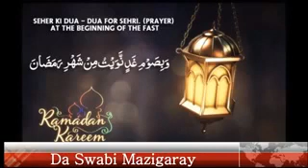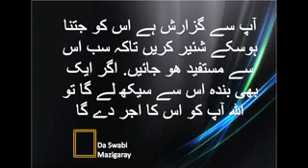Sehri aur Iftar ki Duwa ali hassan dhuddi